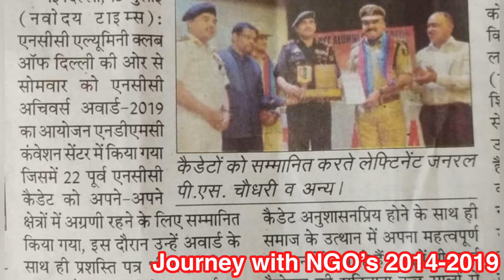8595875043 | Free Business Training in Print Industry | Earn 2-5 Lacs PM | मुद्रण व्यवसाय | व्यापार